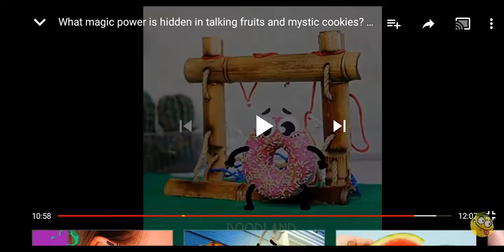DOODLAND VINE Do Not Push!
Android - SD Screen
PC - Flat Screen Monitorized Screen
iOS - Big Laplap Screen
Nintendo Switch - Small Screen Monitorized Screen
FOR GADGETS!